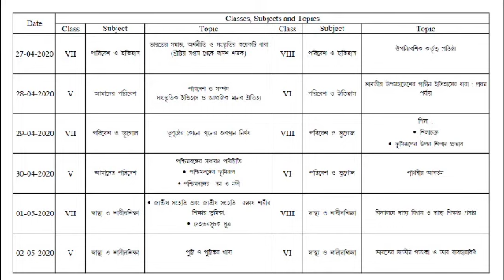Banglar shiksha class room/junior class room new routine /Zee 24 ghanta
Banglar shiksha class room/junior class room /Zee 24 ghanta classroom

Banglarshikshaclassroom mallick scienceacademy #